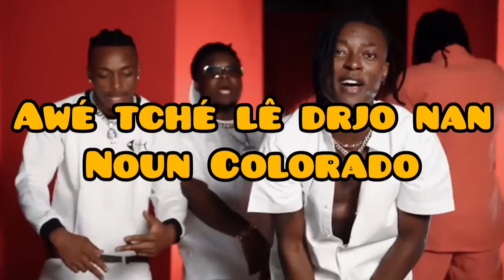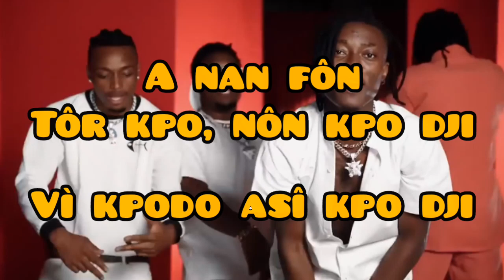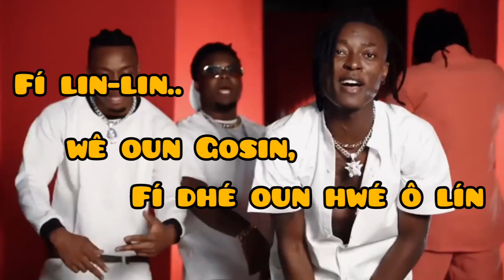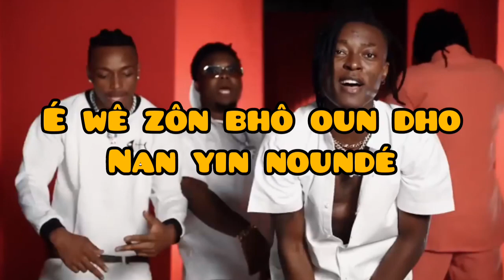djomido ft @100royalofficial5(LYRICS OFFICIAL)